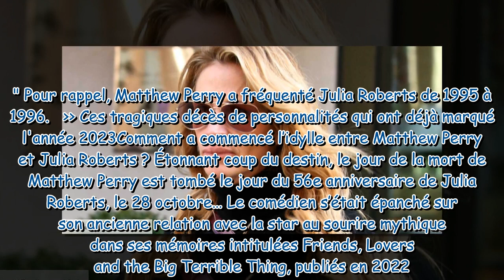Mort de Mathew Perry son ex Julia Roberts, bouleversée, brise le silence